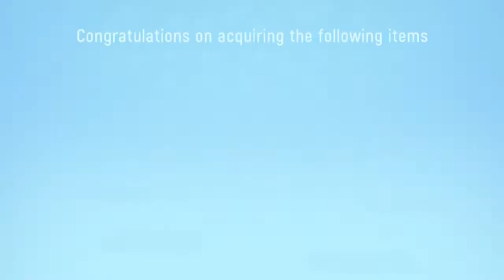DON'T GO AWAY, LET'S WAR | SAUSAGE MAN GAMEPLAY